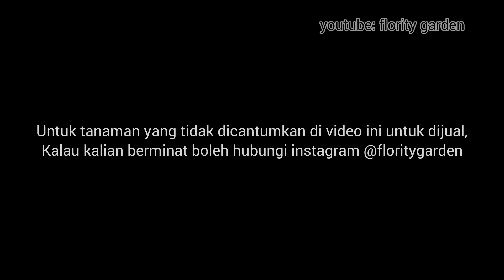Update Harga & Jual Murah Tanaman Koleksi Pribadi Agustus 2023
Hai semuanya.. kali ini aku mau lepas beberapa tanaman kesayangan aku sekalian update harga tanaman di bulan Agustus ini..

Kalau ada yang berminat silahkan hubungi instagram @floritygarden ya..